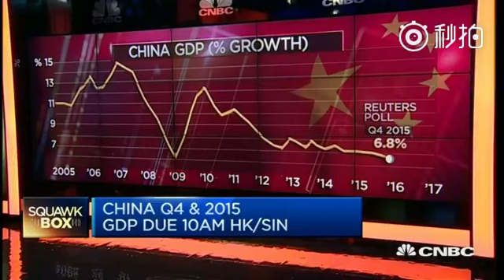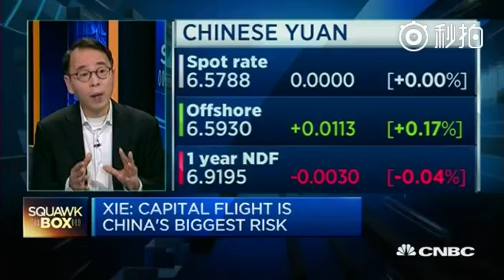andy xie cnbc 20160119